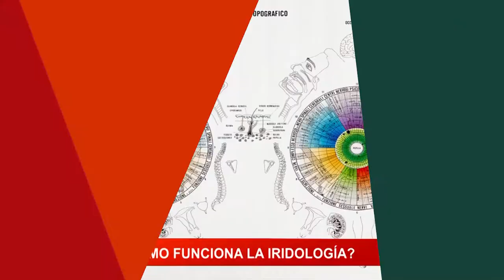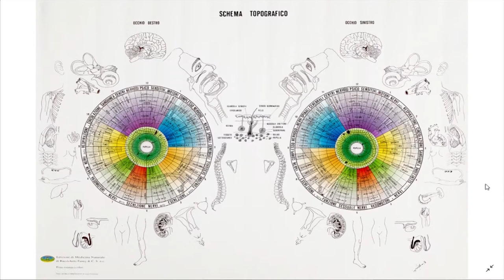Iridología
La iridología, también llamada iriología, iridiología o iridodiagnosis​ es una técnica de medicina alternativa considerada pseudoterapia​ cuyos defensores afirman puede determinar información sobre la salud sistémica de un paciente examinando los patrones, colores y otras características del iris del ojo.​ Los practicantes utilizan mapas del iris, los cuales dividen esta área del ojo humano en zonas que corresponden a partes específicas del cuerpo, y ven los ojos como las "ventanas" del estado de salud general.